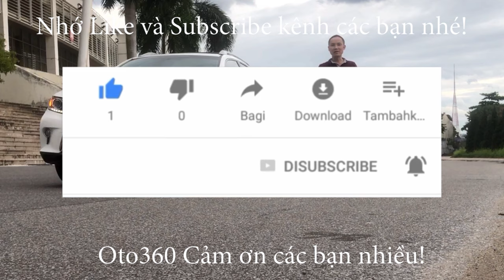Chuyên sản xuất tấm phủ Taplo xe ô tô bằng da bò nguyên lông, nguyên tấm nhập khẩu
Thời tiết nắng nóng nhiệt độ cao như hiện nay, bạn làm gì để bảo vệ taplo xe ô tô của mình?
giải pháp giúp bạn vừa bền - đẹp - sang trọng chúng tôi chuyên cung cấp tấm phủ taplo xe ô tô bằng da bò, da thật nguyên lông, nguyên tấm nhập khẩu.
Bạn chỉ cần đặt tên loại xe, đời xe, mẫu là chúng tôi cắt và may theo đúng taplo xe của bạn.
Chúng tôi có rất nhiều mẫu, nhiều màu lông bò khác nhau.
Cam kết da bò thật nguyên lông 100%, hàng nhập khẩu, đảm bảo chất lượng. xe hỏng nhưng da bò chưa hỏng.